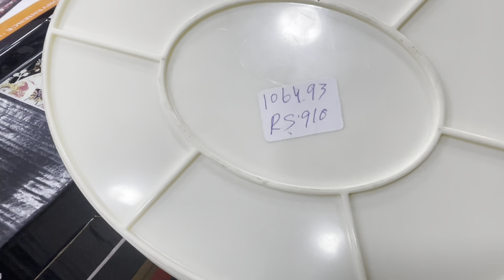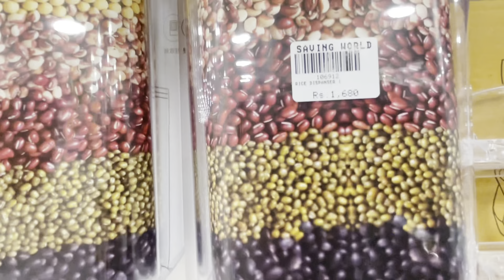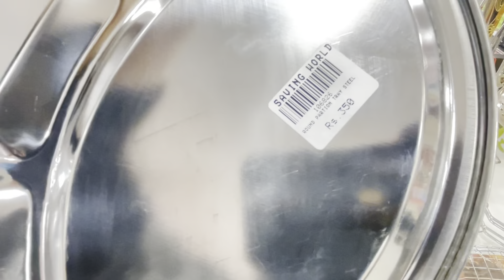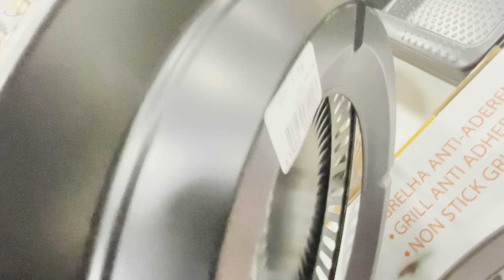saving world tariq road karachi|Household items|Smartgadgets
Today's Vlog on Saving World Tariq Road Karachi Wholesale Crockery Items,Kitchen Items,Baking Items,Smart Gadgets,Kitchen Utensils,Kitchen Gadgets,In Low Price All your Problems will be solve you'll Visit Saving World Special Offers Available so Must Watch Complete Video,Subscribe share and Like 👍my Channel,
Thank you 🙏❤️😊

Household items
saving world tariq road karachi
Smart gadgets#kitchen gadgets
Sasta store
grocery shopping
Makeup items
Cosmetic products
affordable makeup